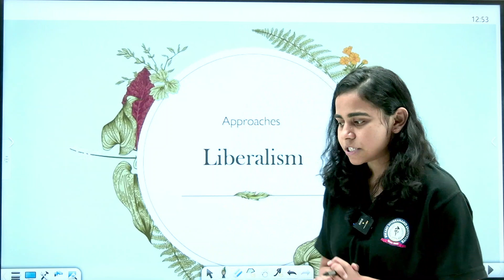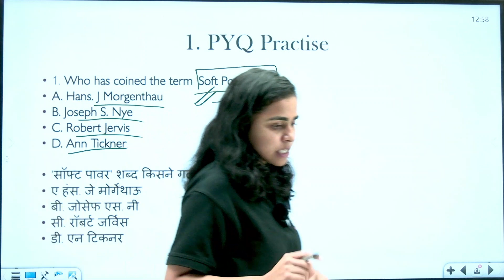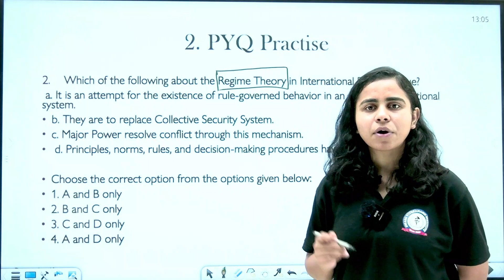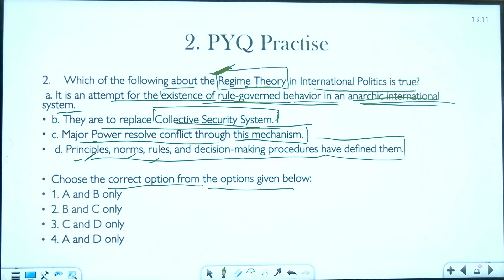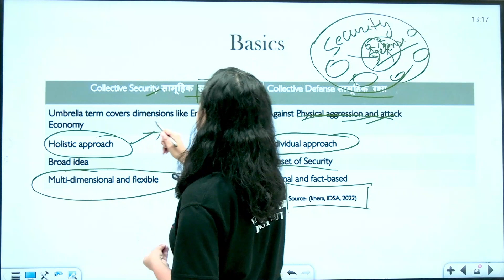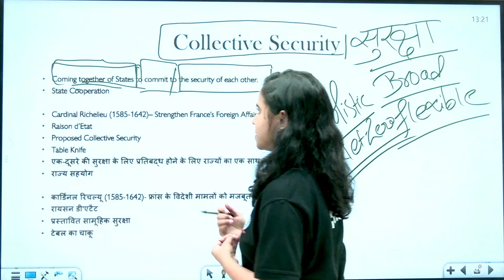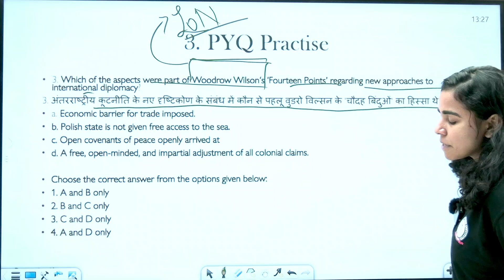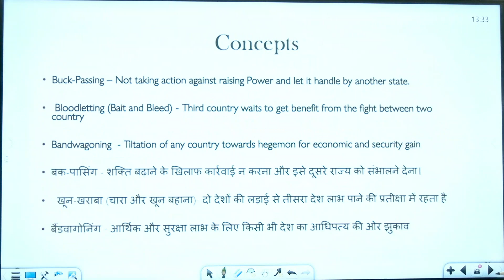PYQ | LIBERALISM | PART 2 | INTERNATIONAL RELATIONS | POLITICAL SCIENCE | LEC 6 | UGC NET PAPER 2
PYQ | LIBERALISM | PART 2 | INTERNATIONAL RELATIONS | POLITICAL SCIENCE | LEC 5 | UGC NET PAPER 2

International relations (IR) are the interactions among sovereign states. The scientific study of those interactions is called international studies, international politics, or international affairs. In a broader sense, it concerns all activities among states—such as war, diplomacy, trade, and foreign policy—as well as relations with and among other international actors, such as intergovernmental organizations (IGOs), international nongovernmental organizations (INGOs), international legal bodies, and multinational corporations (MNCs). There are several schools of thought within IR, of which the most prominent are realism, liberalism, and constructivism.

International relations is widely classified as a major subdiscipline of political science, along with comparative politics, political theory, political methodology, and public administration. It also often draws heavily from other fields, including anthropology, economics, geography, law, philosophy, sociology, and history.

While international politics has been analyzed since antiquity, international relations did not become a discrete field until 1919, when it was first offered as an undergraduate major by Aberystwyth University in the United Kingdom. After the Second World War, international relations burgeoned in both importance and scholarship—particularly in North America and Western Europe—partly in response to the geostrategic concerns of the Cold War. The collapse of the Soviet Union and subsequent rise of globalization in the late 20th century presaged new theories and evaluations of the rapidly changing international system.

Hurry UP!

* Classes
*Recorded Classes